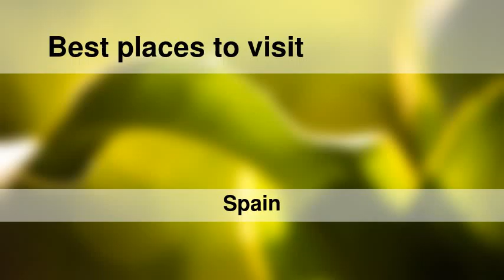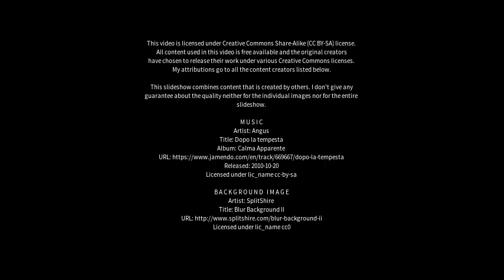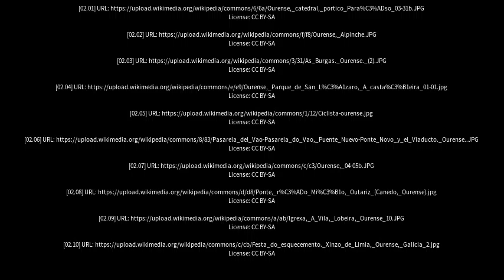Best places to visit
Best places to visit - Ourense (Spain) Best places to visit - Slideshows from all over the world - City trips, nature pictures, etc.